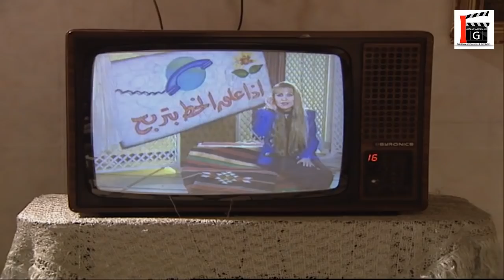مسلسل مرايا 98 الحلقة 20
مرايا 98[عدل]
واحدة من أقوى الأجزاء لدخول العديد من الدماء الجديدة بدءا من المخرج الشاب حاتم علي مخرجا وممثلا مرورا بالمممثلين مثل :
ياسر العظمة * سليم كلاس * عابد فهد * عارف الطويل * مها المصري * بشار إسماعيل * عصام عبه جي * حسن دكاك * هاني شاهين * وفاء موصللي * سلمى المصري * كاريس بشار